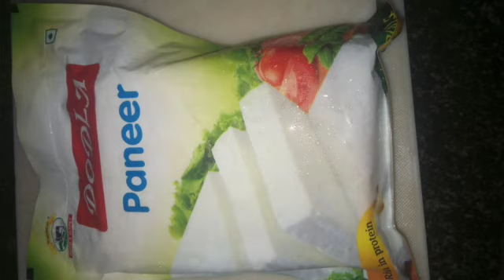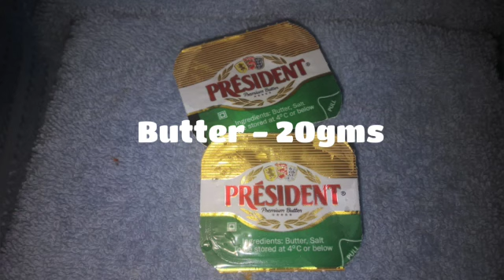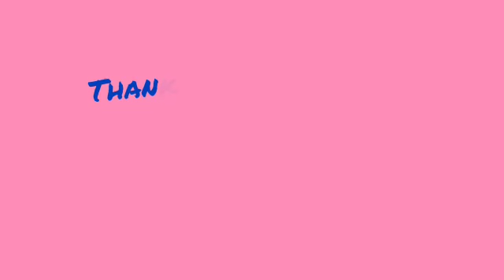Paneer Butter Masala Curry | Restaurant Style Paneer Kurma | పన్నిర్ బట్టర్ మసాలా ఇలాగ చేసుకోండి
Ingredients
Butter-20grams
paneer-100 gms
cashewnuts-10x2=20
tomatoes-4
chillies -2
red chillies -2
garlic-2
oil-2tbs

పన్నిర్ బట్టర్ మసాలా ఇలాగ చేసుకోండి రెస్టారెంట్ స్టైల్ కంటే చాల బాగుంటుంది | Paneer Butter Masala